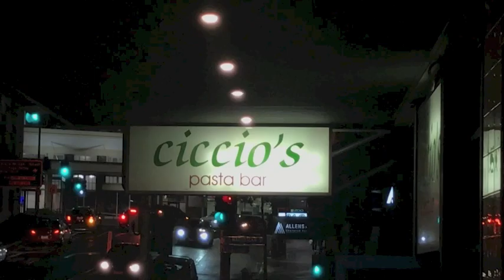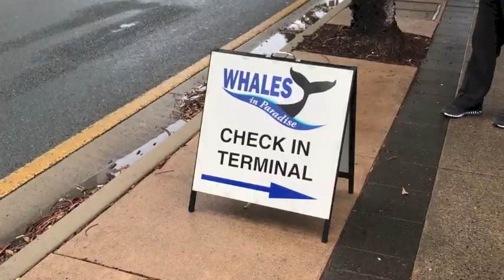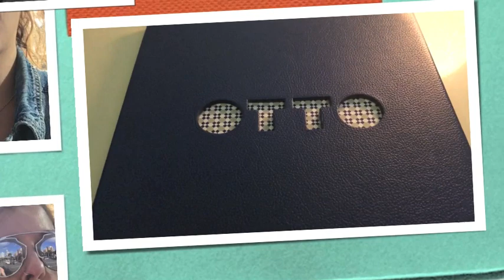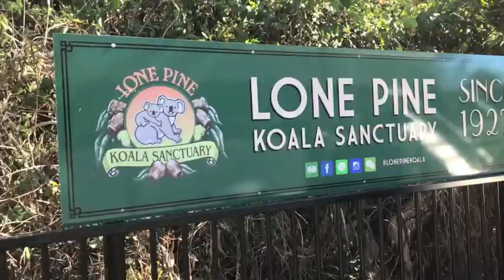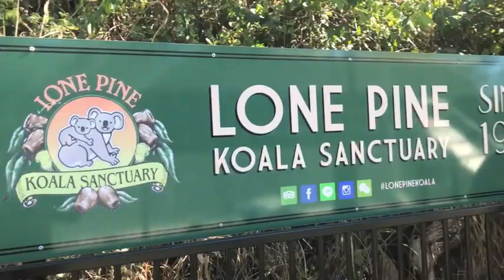Roadtrippin' with Meg Robinson: Koala-fied Whale Watchers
After Sydney, we went north to Brisbane for some whale watching and koala cuddling!

7/11-7/13/18